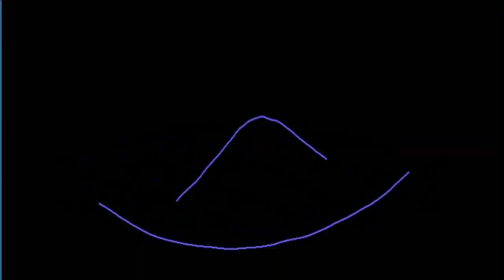Entropy - Unknown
"Unknown" is the first Entropy single out on April 2015.

- Who's Entropy?
Entropy is an alternative metal band from Italy, and XXII is their first studio work. The members are Domenico "Dom" Guercia (singer) - Pasquale "sQualo" Giordano (Lead Guitar) - Leonardo "Mud" Merlicco (Electric Bass) - Antonio Ciriello (rhythm guitar) - Giacomo Marchionne (Drums).

Lyrics :

"What will be of me in this dark room
Tracing back my steps.
I walk in my solitude listening to the sounds
Of a life with you.
Take my hand and come with me to die
I filled my ashtray.

I look in the mirror. I'm not what I see.
Is an Unknown Man.
Spitting on the occations I escaped,
Crying on memories.
What will be of me and this dying soul
God discards my pray.

And I walk away.

The weight on my shoulders is too much to bear
More than I can take.
Shrouded in fog, spirit is far away
no more faces to wear.
I know what you say,
Take this
Take this
Take this
Take this.

Breaking, Taking
All you're making.
Breaking, Taking
All you're making.
Breaking, Taking
All you're making.
Breaking, Taking
All you're making.